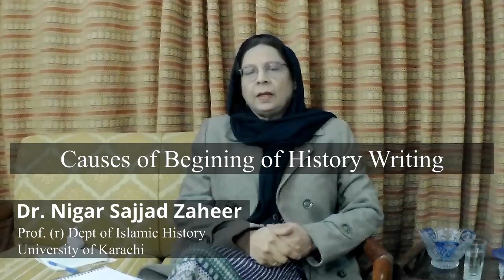Causes of History Writing | Part 5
Prof. Dr. Nigar Sajjad Zaheer
Dept of Islamic History